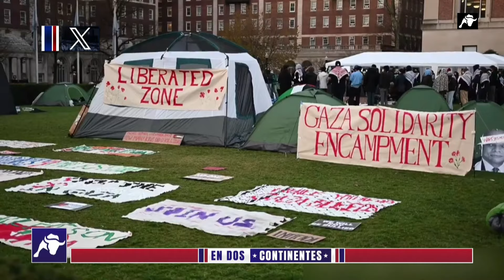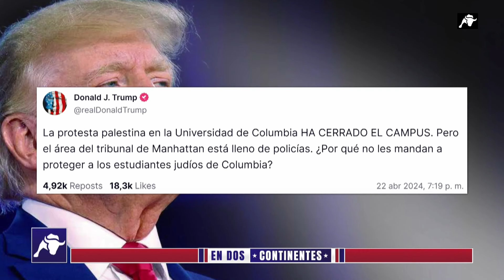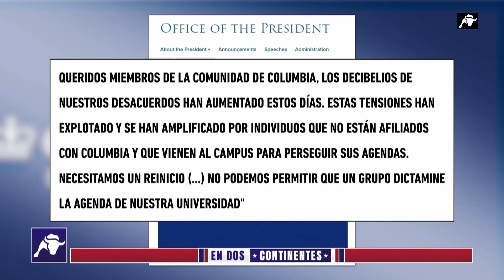Caos en Columbia; deportaciones a Ruanda y el doble juicio de Trump | En Dos Continentes | 23/04/24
El día del libro nos ha traído tres historias que son difíciles de ignorar: Por un lado, Donald Trump protagoniza el primer juicio en la Historia a un expresidente de los Estados Unidos. Un proceso con antecedentes sorprendentes y revelaciones inesperadas. Mientras tanto, el caos se ha apoderado de Columbia. Una manifestación a favor de Palestina se ha transformado en un bastión de ataque contra los estudiantes israelíes. Finalmente, Rishi Sunak ha logrado su objetivo: Los inmigrantes ilegales que lleguen al Reino Unido serán deportados a Ruanda.
World Book Day has brought us three stories which are difficult to ignore: On the one hand, Donald Trump becomes the first former President of the United States to be judged in a process where antecedents are shocking, and revelations are unexpected. Meanwhile, chaos has taken over Columbia University. A protest in favor of Palestine has become a weaponry of attack to Israelian students. Finally, Rishi Sunak has reached his goal: The illegal immigrants that arrive in the UK will be deported to Rwanda.